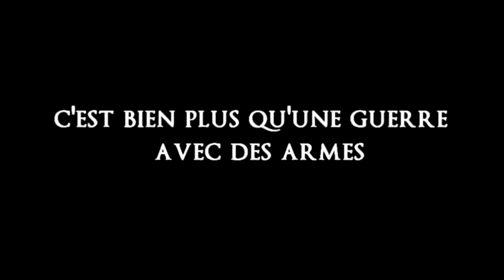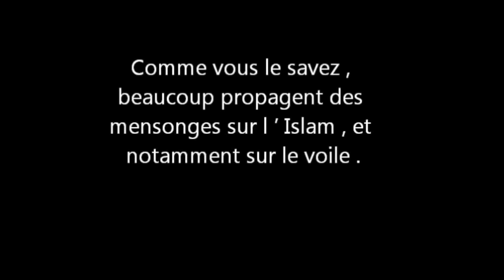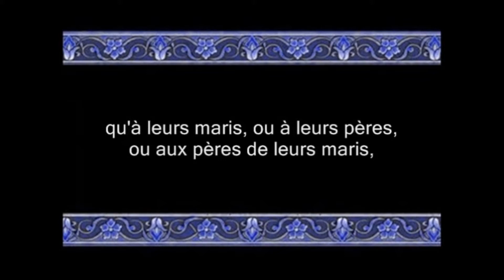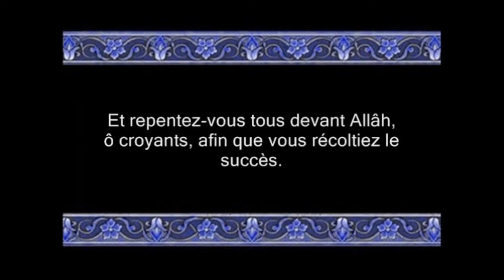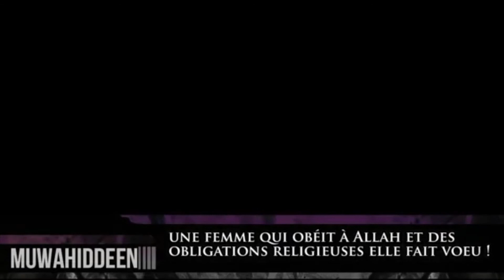PAGE DES FRÈRES EP12:GHALEB BENCHEIKH ET LE VOILE